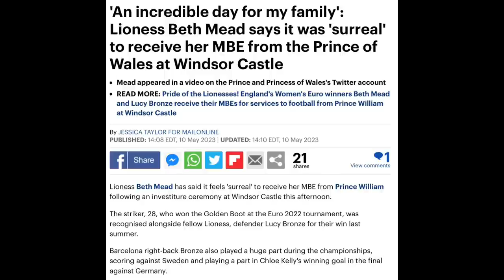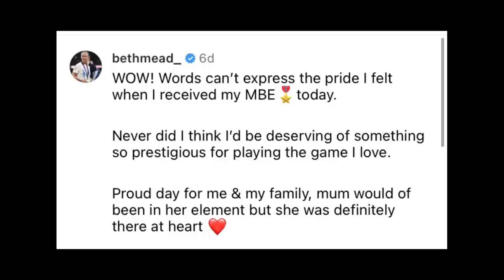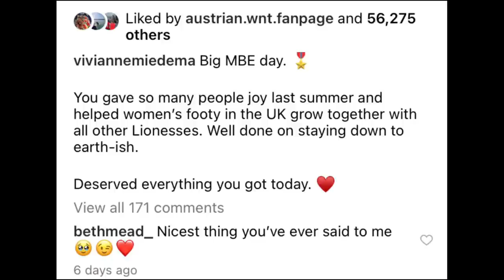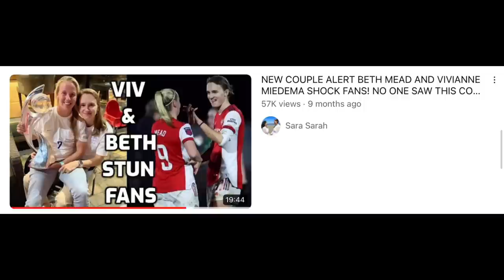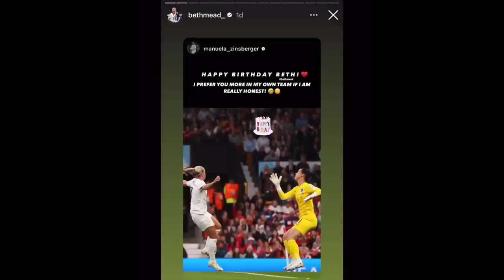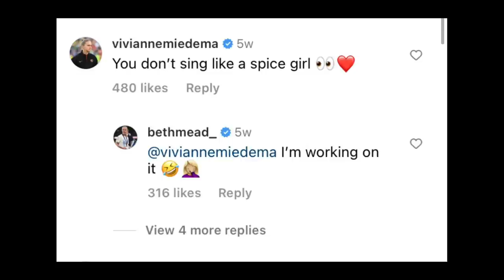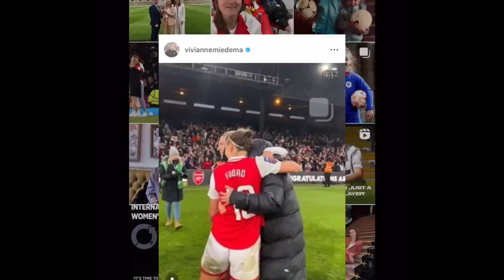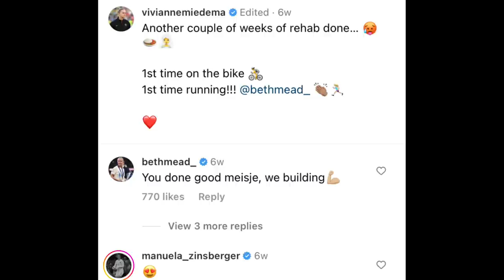VIVIANNE MIEDEMA POSTS VERY EMOTIONAL MESSAGE TO BETH MEAD AFTER HONOR | BETH WAS SHOOK!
0:00 - 0:33 Another Beth and Viv video
0:40 Beth and Lucy Bronze received their MBE from the Prince of Wales (William)
1:46 Everyone has been Royal obsessed lately with the coronation
2:07 Beth with her medal
2:33 Beth with Viv and her family  - Brother Dad and Viv! Prince William giving her the medal so cool!
2:55 Beth's Caption... Must be hard that her mom couldn't be there.
3:32 Viv was right there with her. At Windsor Castle. Viv posted an Instagram as well! Awesome pics!
4:26 Such a heartfelt caption that Viv posts. Beth reacts! Nicest thing she has ever said to Beth!! Very Cute!!
4:48 Love their banter. Very cute!!!
5:30 Beth and Viv still haven't officially been together for a year yet!! It feels like it's been longer than that! They have been doing soo much!
6:33 Beth Mead's birthday!! Very Cool week!
6:55 Viv posted cute pics for Beth's birthday?
7:10 Beth brings all her GFs to this restaurant? It must be her fave
7:30 Beth lets Viv nap all the time! Hehe
7:47 They are still recovering. From their ACL. Leah and Lara joined the club
8:22 They have been up to a lot - Miami and FIFA best!  They are at all the Arsenal matches they wish they were out there
9:06 Beth was the England match On April 6th.. Beth ran into 2 Spice Girls!
9:40 Viv Roasts Beth's singing! Doesn't sing like a spice girl!  lol
10:15 We just start reacting to some pics from recent photo dumps!
10:58 Beth got new Tattoos
11:47 When they won the Conti Cup Viv cried. Emotional about the cute pic of Viv and Beth and beth's dad
12:22 Recovering together!
13:00 They have been doing everything together!! They are like one person! Very cool!
13:45 Viv Interview/documentary!  Cute moment of Beth and Viv in the kitchen!
14:10 Sometimes Viv and Beth want to "kill each other" through the recovery, Just so wild this has happened to VIv and Beth at the same time.
14:50 Interview with Beth where she was asked if she is going to make it back to the World Cup. She said she is doing everything possible but it's up to Sarina.
15:27 They were gutted after The Champions League match. They wanted to be out there
16:05 Still can't believe it hasn't even been a year! They have been through so much.
16:36 Love Wag Viv!!! I think she really enjoys it!